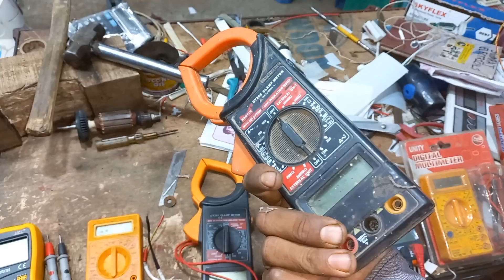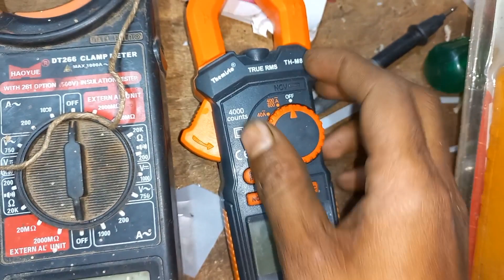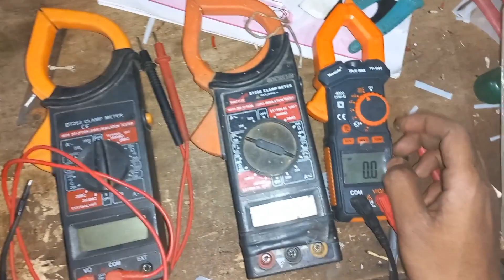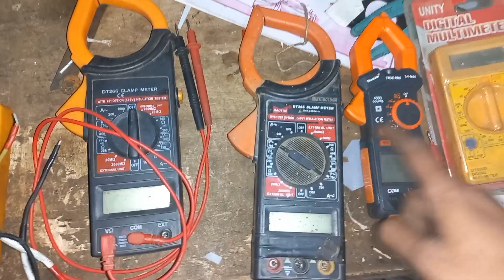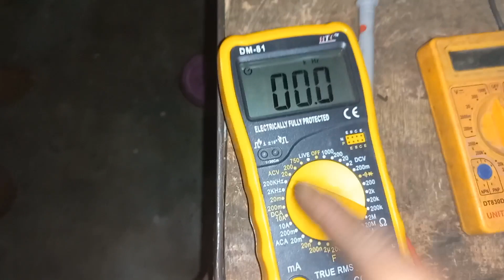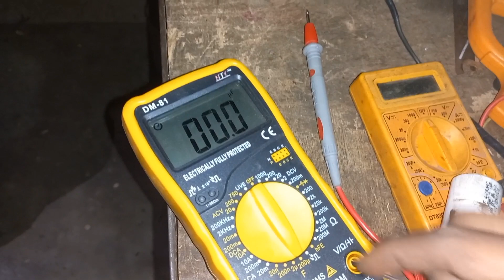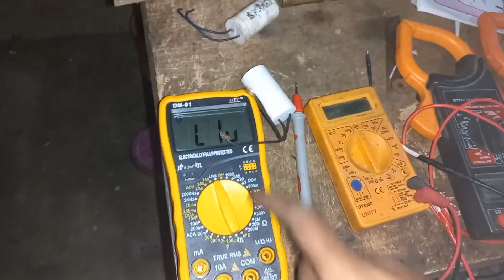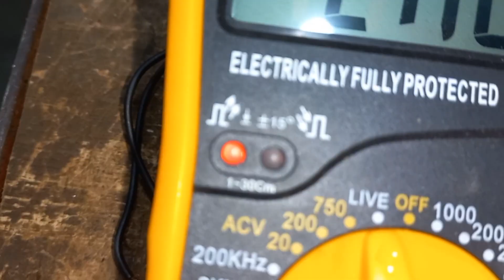Best Multimeter || Type Of Multimeter || Best Clamp Meter || Multimeter All Information And Price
Cover Topic
Best Multimeter
Type Of Multimeter
Best Clamp Meter
Multimeter All Information And Price
Multimeter Price
Multimeter All Working
Clamp Meter Price
Clamp Meter Konsa Best hai
Konsa Clamp Meter Best hai
Konsa Multimeter Acha Hai
Multimeter Konsa Acha Hai
HTC Multimeter
Meco Clamp Meter
Swaraj Electricals
Local Clamp meter
Local Multimeter

Location Dist-Malkangir Post-Portel At Tekguda 764051 Name Swaraj Majumdar                                         《 Please Come